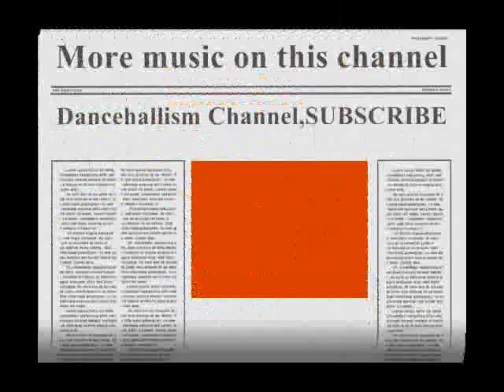Daville (My Grade)HQ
NOTE. NO COPYRIGHT INFRINGEMENT INTENDED.ALL COPYRIGHT, CONTENT AND RIGHTS ARE ALL OWNED BY DAVILLE AND ANYONE ELSE WHO WAS ASSOCIATED WITH THE MAKING OF THIS SONG!!!I DO NOT OWN ANY RIGHT